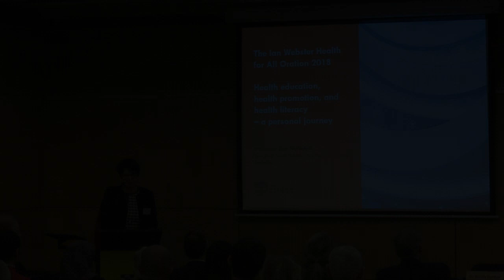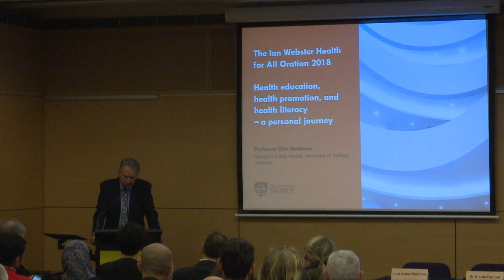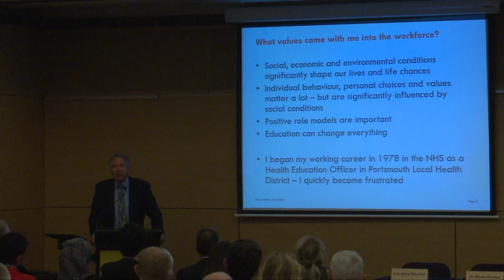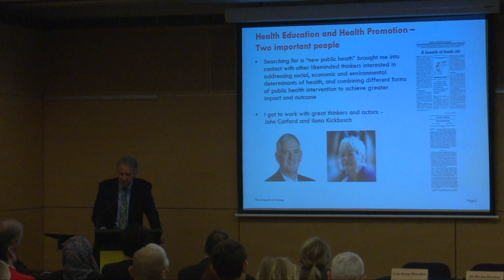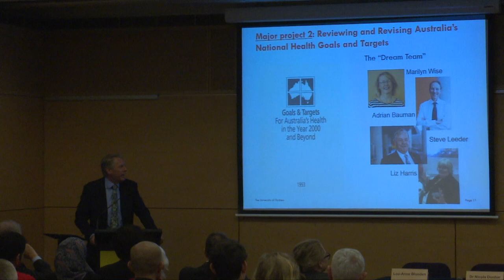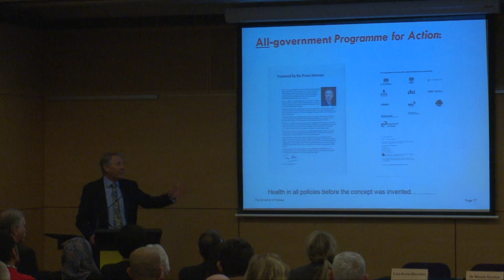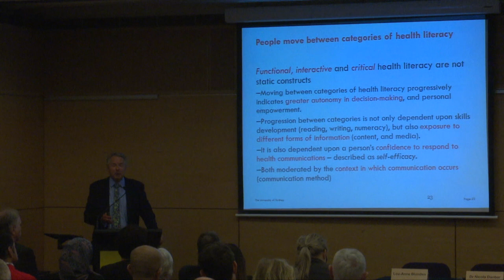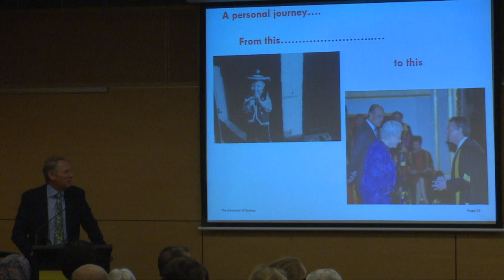2018 Ian Webster Health for All Oration - Professor Don Nutbean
UNSW Centre for Primary Health Care and Equity 2018 Ian Webster Health for All Oration
Professor Don Nutbeam - "Health education, health promotion and health literacy: a personal journey"

Introduced by Professor Rebecca Ivers, Head of School, School of Public Health and Community Medicine, UNSW Sydney